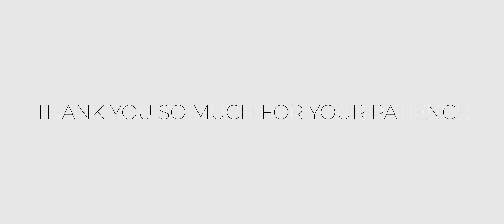Dal Lake In Srinagar | Srinagar Kashmir After lockdown | Kashmir Trip | Kashmir Winter Trip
Ye Video Mei Hum Srinagar ka kch area aapko dikhaane wale hei .video mei himne aapko Dal lake aur sunday market of Lalchok area dikhaya hei .jaha aapko cheezen bahut sasti milti hei ...
aap bore na ho isi liye vidwo short banata hun 👍
Bakus and idrees mir and yawar kk with me

...aur ye part 2 hei ..jo ki trek hei towards hidden waterfall with bakus and all
Sonamarg Kashmir.
Gulmarg kashmir.
pahalgham kashmir.
snow in kashmir.
dilbaro.
Kashmir tourism.
tourists in kashmir.
people of kashmir.
Kashmir k log .
most beautiful place in Jammu and Kashmir.
live snowfall.
feedback from tourists in kashmir.
nature vlog.
Trek vlog .
Kashmir mei kaha ghume.
Kashmir ki sab se Khoobsurat jagah.
sabse xyada tourist kashmir mei kaha jaate hei.
Kashmir Rounders.
Kashmiri kalkharabs.
kashmiri reporter's.
kashmiri girls and boys.
Kashmir ka culture.
kashmiri culture.
rista, ghostaaba, tabakmaaz etc.
Instagram I'd 👇👇👇👇👇👇
Srinagar to ladakh.
Srinagar to Sonamarg.
Srinagar to Sonmarg.
Srinagar to Gulmarg.
Srinagar to pehelgam.
Srinagar to pehelgao.
Jammu to Srinagar.
Srinagar to Jammu.
zojila update.
zojila tunnel .
zmorh tunnel .
chinani tunnel.
jawahar tunnel.
Kashmir tourism.
Kashmir winter games.
Kashmir snow bikes.
kashmir ski.
ski in snow.
biking in snow.
snow bike.
Kashmir k peid.
kashmeer k paid.
kashmeer ki khoobsurati.
kashmeer k pahad.
kasmir snow.
Kashmir k halaat .
Kashmir ki condition.
Kashmir ki Khoobsurat jaga.
Kashmir ki Khoobsurat zaga
This vlog will make your day I can bet.
From mesmerising views of Sonamarg to dangerous. offroading on the way to Leh at Zojilla pass.

Jammu is the winter capital and the largest city in Jammu district of the Indian state of Jammu and Kashmir.
Lying on the banks of the river Tawi

Srinagar is the largest city and the summer capital of the Indian state of Jammu and Kashmir.
It lies in the Kashmir Valley on the banks of the Jhelum River, a tributary of the Indus, and Dal and Anchar lakes.
The city is known for its natural environment, gardens, waterfronts and houseboats.

Sonmarg is a hill station in Ganderbal district in the Indian state of Jammu and Kashmir about 80 km north-east of Srinagar.
Xtreme Winter ladakh Ride
Kashmir Safarnama
Extreme winter spiti ride
Uttarakhand Adventures
All India Ride+ 29 states + mayanmar
Blockbusters
Ladakh Guide

Gulmarg is so beautiful!
But one thing that people don't know about is that visiting Gulmarg,
Kashmir is even possible over a slightly longer weekend if you have a Friday off.
And it is a very accessible place if you take a flight to Srinagar.
One of the highlights of the place is that it is a very developed winter destination for pursuing sports like Skiing and Snowboarding.
Having said that, I feel like Kashmir is also a very safe place for tourism and one must visit without any doubts that you will have a wonderful experience because of the warm and welcoming locals.
Here are some people I wanted to mention for their help in the vlog
Kashmir After covid.
zojila update today.
Rouf Sonamarg.
roof Sonamarg.
Rupa Sonamarg.
Roop Sonamarg.
Srinagar Leh Ladakh Road
Srinagar ladakh highway

For any question comment in the video I will reply.